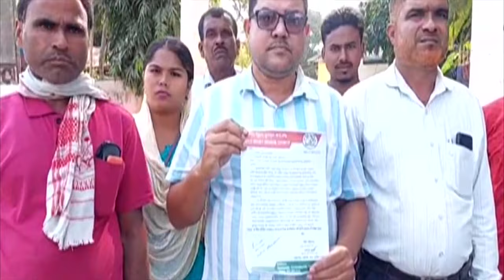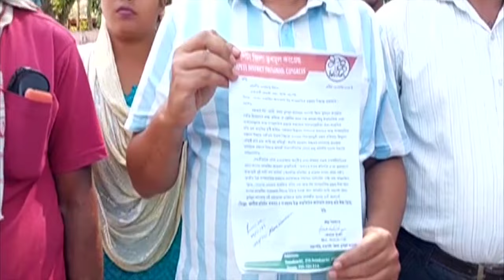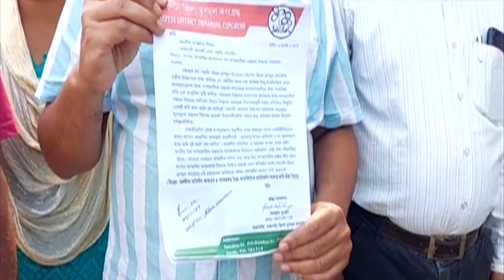Case Filed Against Badruddin Ajmal | পুনৰ সাম্প্ৰদায়িক মন্তব্য | আজমলৰ বিৰুদ্ধে ৰুজু হৈছে গোচৰ N18V